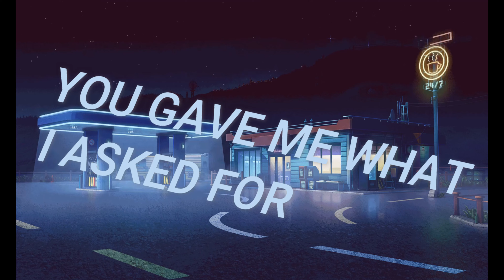Jordan Shadbolt - What I Asked For (From All For You EP)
first song off my new EP coming out later this winter